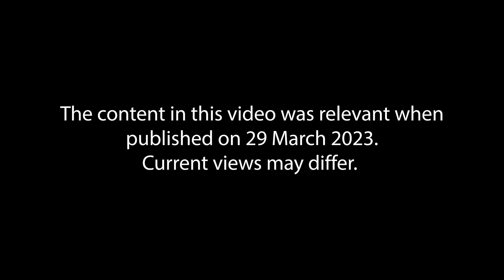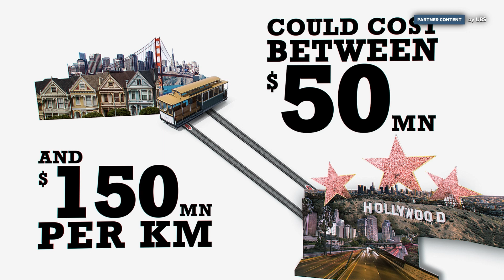Why does the future of transport matter, and why now? | UBS | FT Transact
How is the transport sector getting ready to adopt greener alternatives?